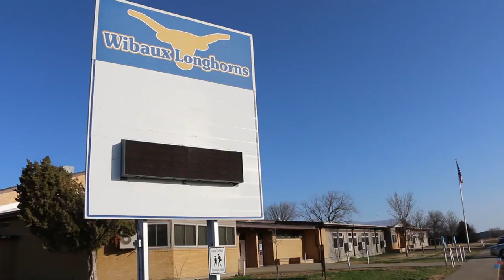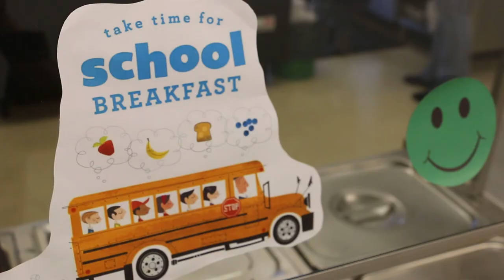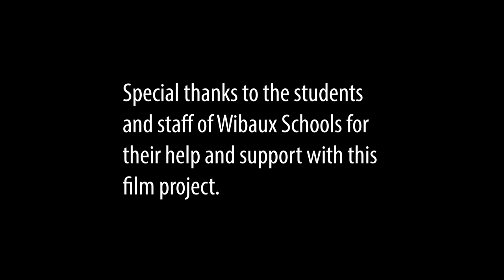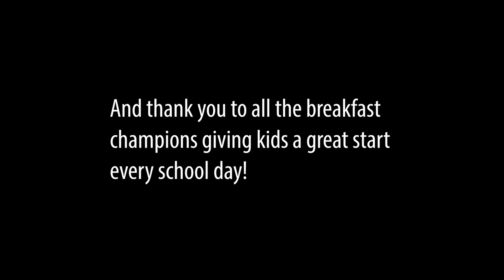Breakfast After the Bell - Wibaux High School, MT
In the small town of Wibaux Montana, Breakfast After the Bell plays an important role in the health of the community.

Film by Tina Kahrs